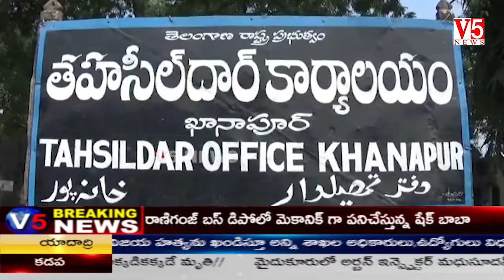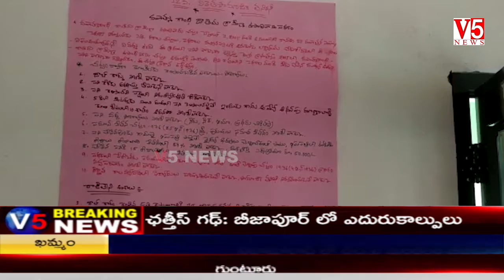V5 News 12PM Bulletin 7th Nov 2019 || V5 Telugu Breaking news